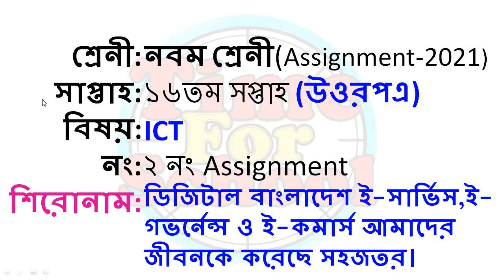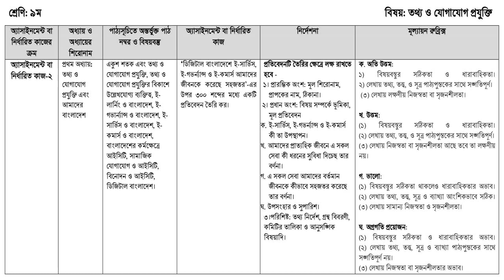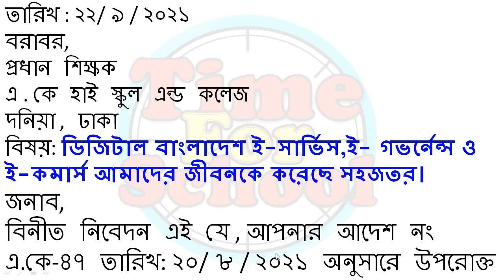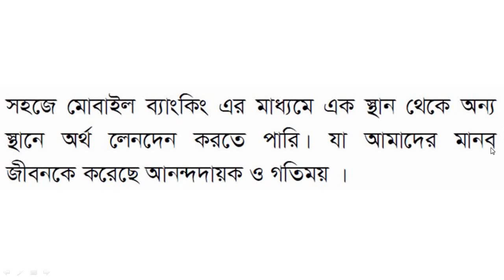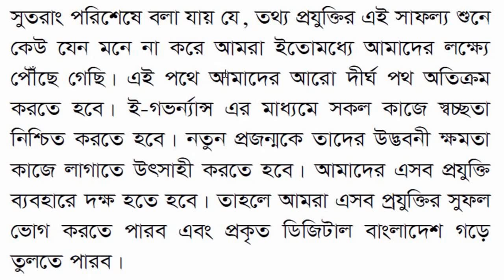Class 9 Assignment 16th Week ICT Answer | Assignment 2021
Class 9 Assignment 2021  16th Week Bangla ict  Answer Assignment 2021